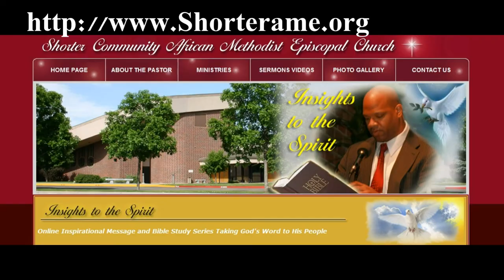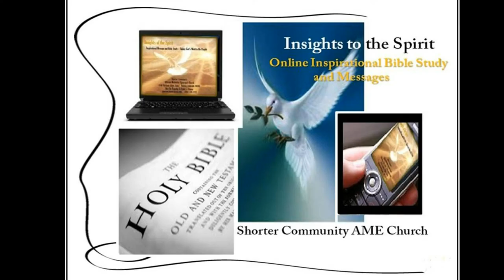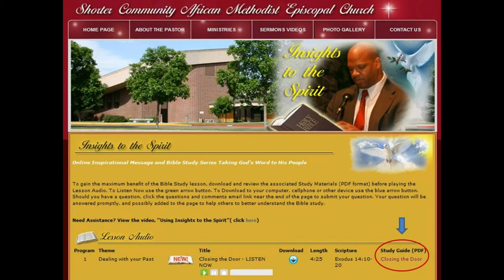Fret Not Shorter Community AME Church Bible Message